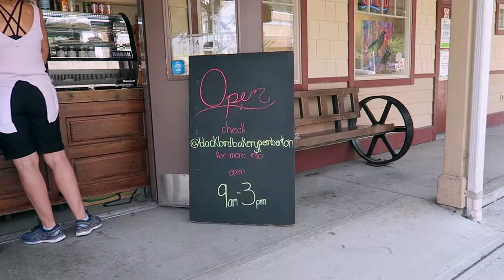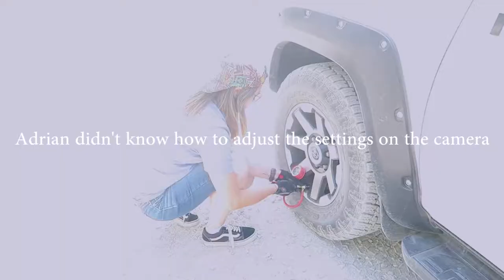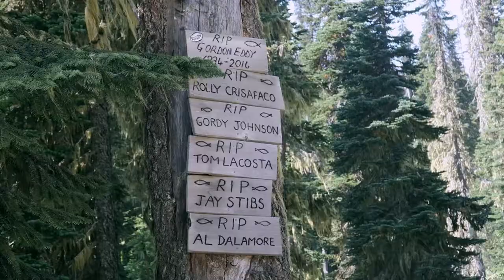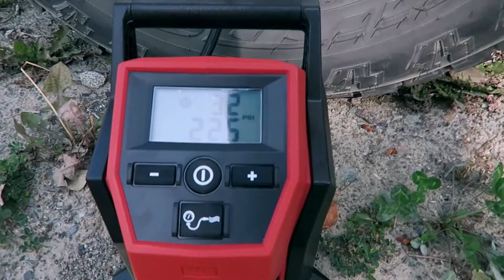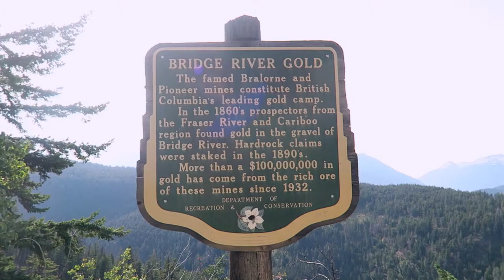Trying to find a campsite (Chilcotin Day 1)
Artist: Dyalla
Title: I, Romeo

Artist: ZenAware
Title: All I Ask

■ Gear:
   ► Canon 135mm f/2L USM
   ► Sigma 24-35mm f/2 DG HSM Art Lens
   ► Sigma 50mm f/1.4 DG HSM Art Lens
   ► Sigma 70-200mm f/2.8 EX DG HSM II
▫ Canon G7X
▫ GoPro Session
▫ Joby Gorillapod